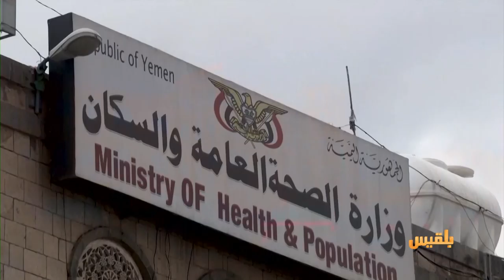السلطات الصحية تعلن ارتفاع عدد الإصابات بفيروس كورونا إلى 25 إصابة بينها 5 وفيات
تقرير: عبدالرقيب الأبارة
وحتى أمس الأربعاء..أعلنت السلطات الصحية، ارتفاع عدد الإصابات بفيروس كورونا إلى خمسٍ وعشرين إصابة، بينها خمس وفيات.
وأكدت اللجنة العليا للطوارئ في بيان لها، تسجيل ثلاث إصابات بالفيروس في محافظة لحج بينها حالة وفاة، كما تم تسجيل إصابةٍ جديدة في عدن، ووفاةِ أحد المصابين في تعز.
ووفق الأرقام المعلنة اليوم، يكون فيروس كورونا قد تفشى في أربع محافظات، فيما أعلنت مليشيا الحوثي أمس عن أول إصابة في صنعاء...